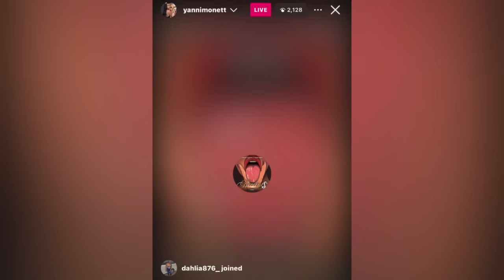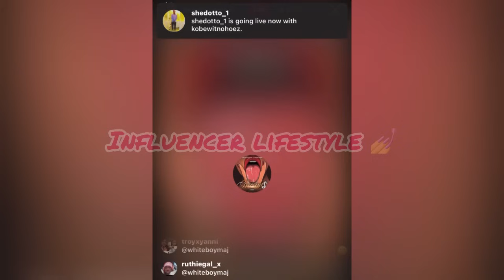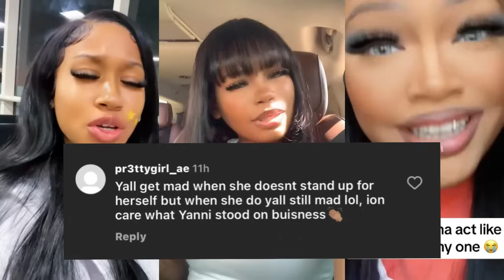Yanni Speaks on F!ght with Minnie‼️Says she Beat her‼️& It wasn’t no jumping‼️